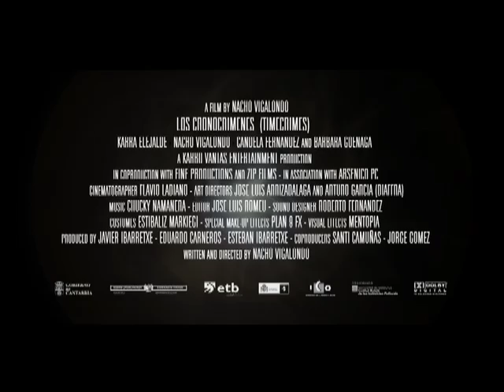Timecrimes - Exclusive HD Trailer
A man who travels accidentally back to the past and meets himself there.

A naked girl in the midst of the forest.

A weird guy with his face covered by a pink bandage.

A disquieting mansion on the top of a hill.

All of them pieces of an unpredictable jigsaw puzzle where terror, drama and suspense will lead to an unthinkable sort of crime.

Whos the murdered?

Whos the victim?